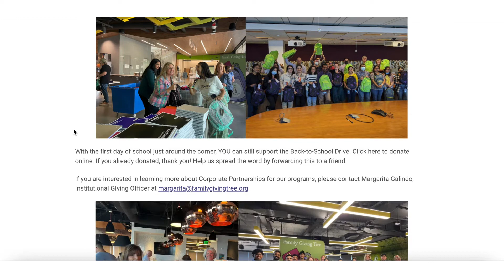Visit Family Giving Tree's new website!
Have you checked out our website lately?

We recently partnered with interGen, inc. to completely redesign our website. Our goals were to make it easier to navigate, to create a format that clearly communicates info about each of our drives, and to create a site that better serves our Drive Leader population.

We’re delighted with the results and hope you enjoy visiting! Thank you, interGen!